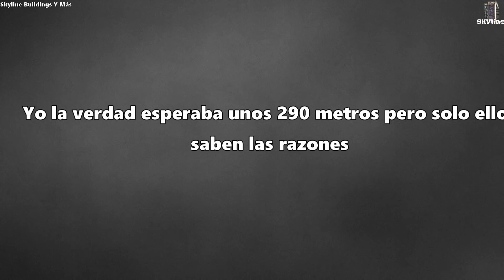Torres Obispado Altura Confirmada +280 Metros.